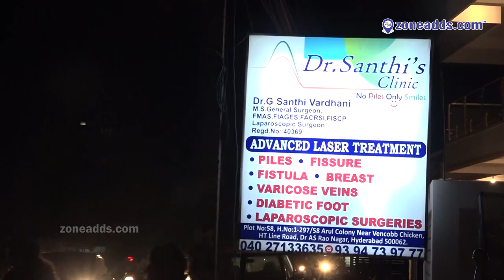Dr Santhi's Clinic || HT Line Road || Dr A.S Rao Nagar || zoneadds.com